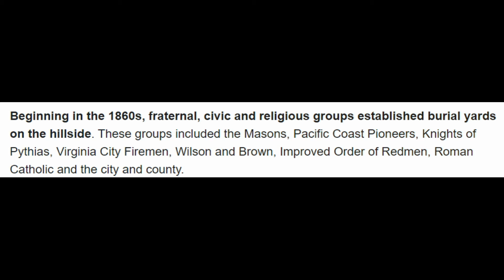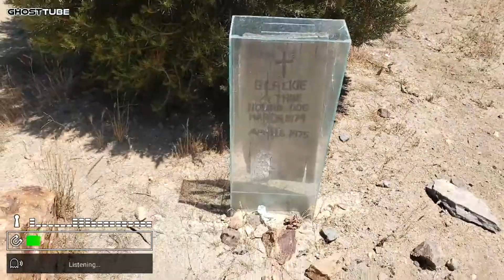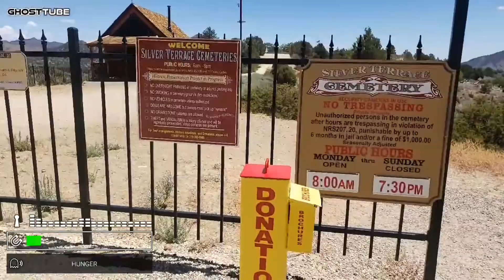Virginia City's (Haunted) Silver Terrace Cemetery- WHAT HAPPENED HERE!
Visiting this cemetery in Virginia City, Keith Weldon and I walked up hills in the heat for this content. We had fun though!!! In this cemetery, the spirits are definitely still here. I feel like in the past, people came out here to do some crazy shit like rituals or satanic worshiping. The voices coming through sounded so wicked!!! Please comment what you think. Thanks, Keith Weldon. that cup of ice and Arizona tea was the best I ever had!!